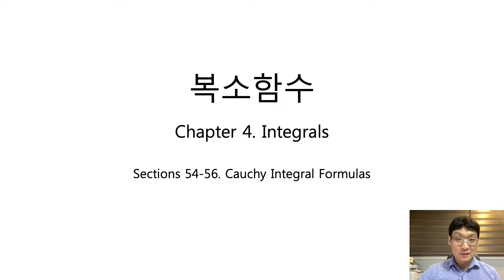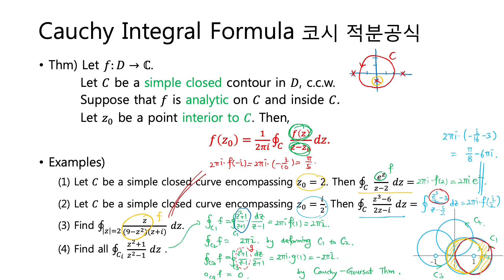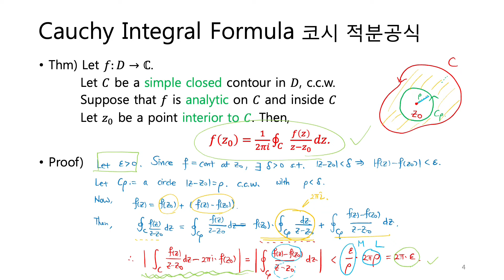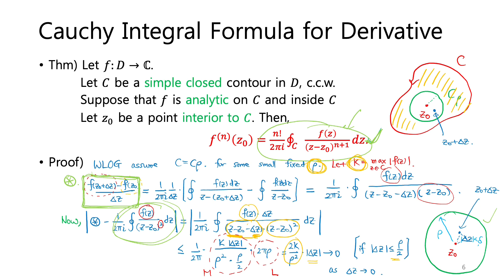[복소함수 2022봄] Chapter 4 (IV) - Cauchy Integral Formula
4:40 오타 정정: Cor1)에서 분모를 2pi*i에서 2pi로 정정합니다.